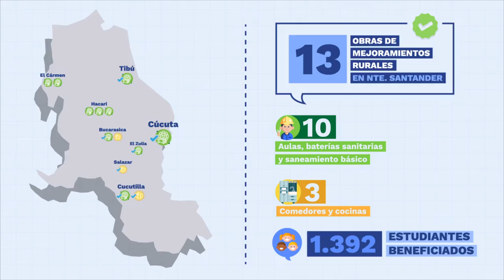En Norte de Santander y Cúcuta tenemos 13 mejoramientos de infraestructura educativa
Avanzamos en el cierre de las brechas entre la infraestructura urbana y rural. En Norte de Santander y Cúcuta tenemos 13 mejoramientos de infraestructura educativa: 7 ya entregados, 3 en obra y 3 en etapa de diagnóstico, para beneficiar a 1.392 estudiantes.